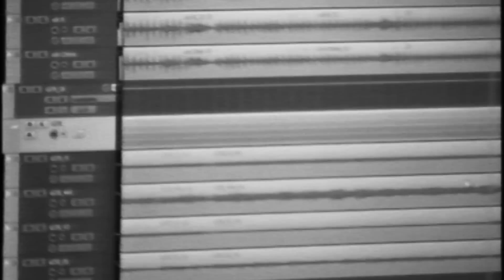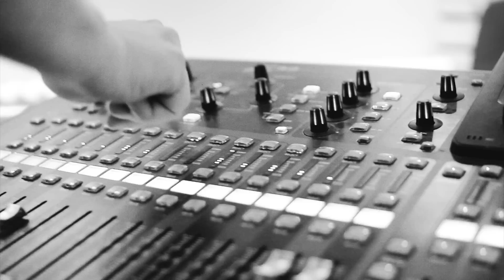FALLBRAWL "Seelenfresser" OFFICIAL MUSIC VIDEO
New FALLBRAWL Album called "Chaos Reigns" is OUT NOW, Limited Vinyl, Digipack CD and Bundle Deals available

Seelenfresser

Liars - devils with suit and tie
Destroy your Soul
Liars - bring you to knees
You live by the sword of damocles

you wont get the best of me

I'd rather die on my feet than live on my knees
you lose sight of your life.
kiss your life goodbye
evil strength attempt to take part.
feeding with lies till you die.
all you earn is scorn.

and you take the Money and lose your fucking self

Teufel in Menschengestalt zerfressen meine Seele.
doch ich widerstehe
und werd nie knien bevor ich untergehe.
Nie!

Recorded, mixed and mastered by Manuel Cohnen @ Parabol Audio
Video filmed and edited by Maik Schuster

Additional filming by Adam